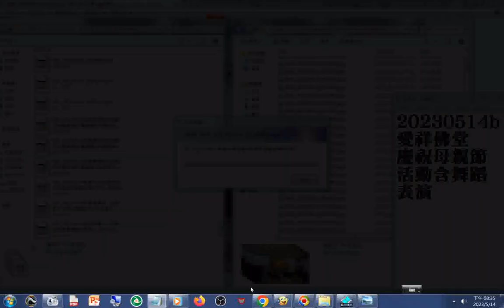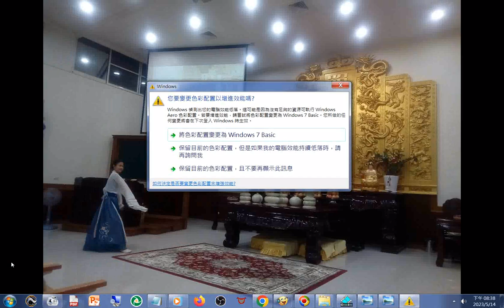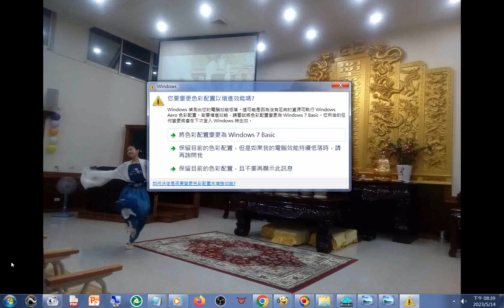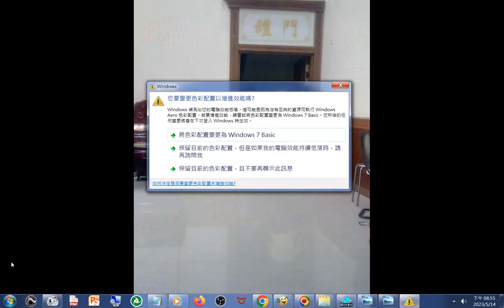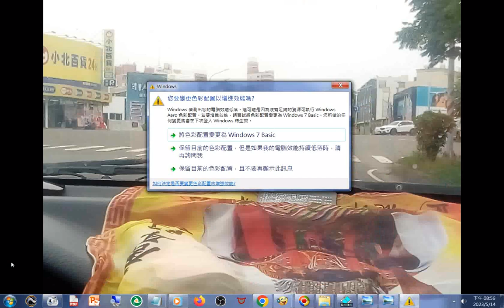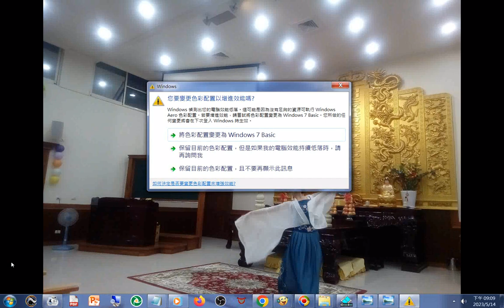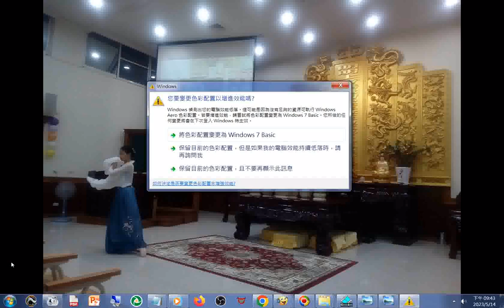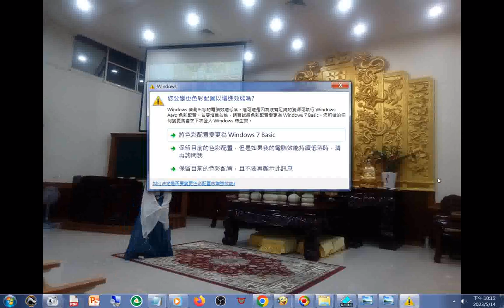20230514b愛祥佛堂慶祝母親節活動含#舞蹈表演+師尊師母真傳妙道歌+THE THREE TREASURES OF TAO三寶心法英文中文對照 由#善書圖書館 網站分享+INTRODUCTION